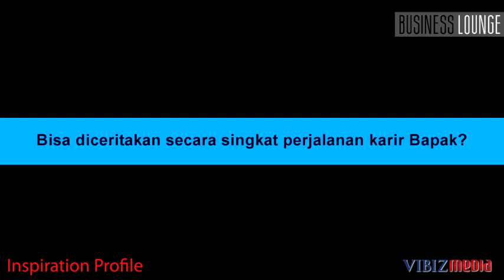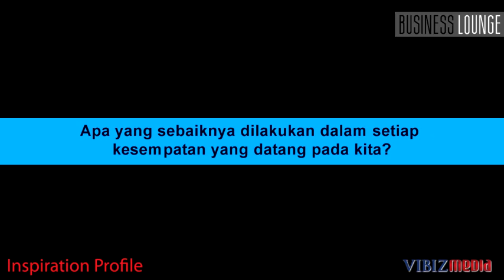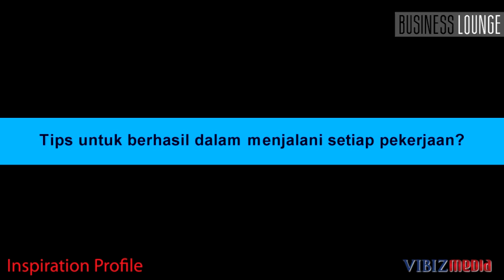Bekerja & Belajar, Willy Suwandi Dharma, Business Lounge 30 April 2013